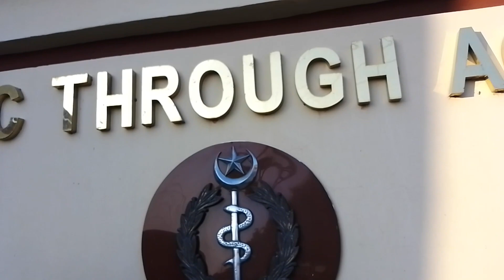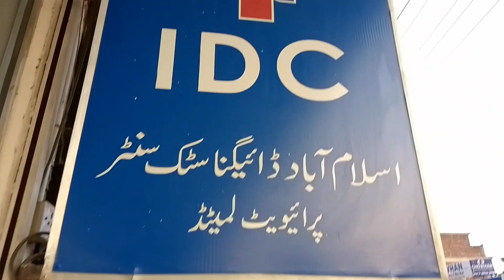vlog#35♥️..Alhumdulillah,Meri tabiyat kharab..hospital jana para😑pakistan